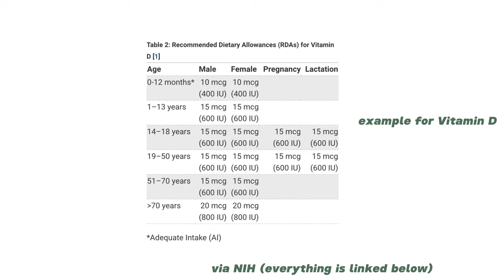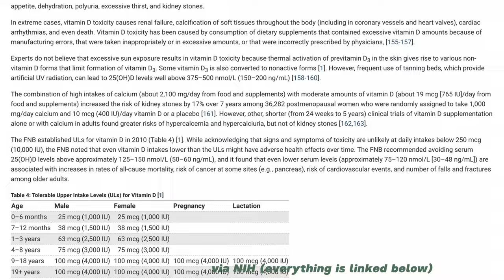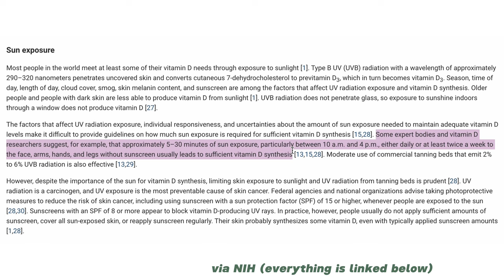12 micro habits to *actually* work out consistently | 5 minute habits for busy people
This is how you'll stay consistent with your fitness habit, even if your schedule gets busy. Building healthy habits doesn't need to take lots of time and these are 12 5 minute habits that have a big impact and save you a lot of time!

CHAPTERS:
00:00 - intro
00:40 - combine it
01:51 - friction
03:26 - morning movement
04:15 - intensity
05:43 - getting ready
06:51 - active breaks
07:21 - benefits of exercise
08:27 - self love
09:40 - overcomplicate nutrition
10:52 - ingredient prep
11:30 - multivitamins
13:26 - gratitude
14:50 - conclusion